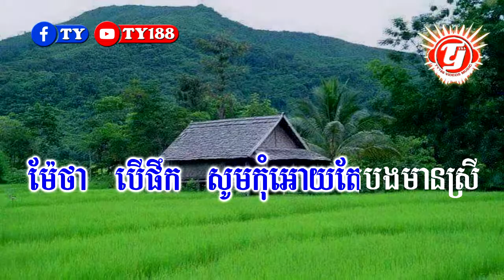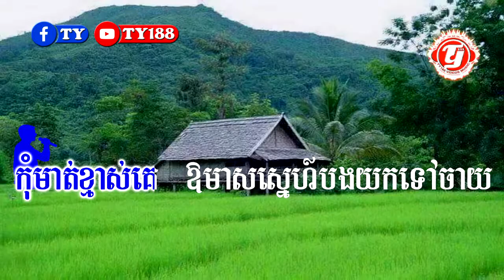ចិត្តអូនប្លែកណាស់ ភ្លេងសុទ្ធ ពីរោះ | Chet oun blek nas Karaoke​ Khmer Music to channel Ty188